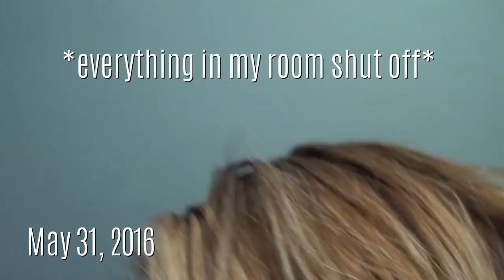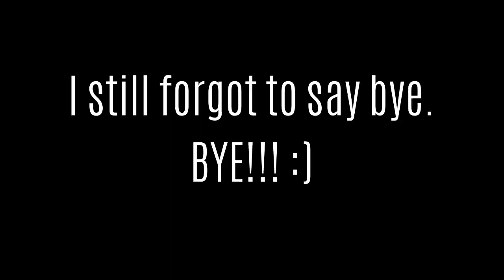WRITING | may 2016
Rejection, new projects, requests, and thoughts on outlining. It's my May Writing Vlog!

Thank you all for the supportive comments! :)

Website Mentioned: querytracker.net

my intro music: Vibe Tracks
my outro music: Albis